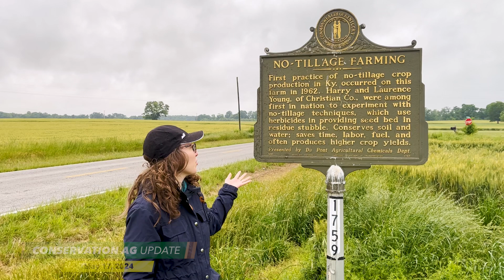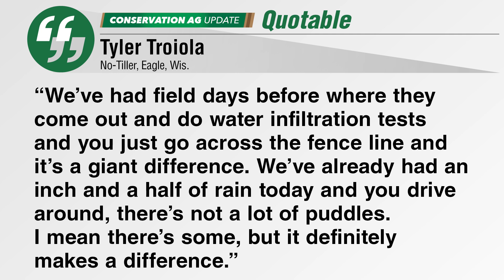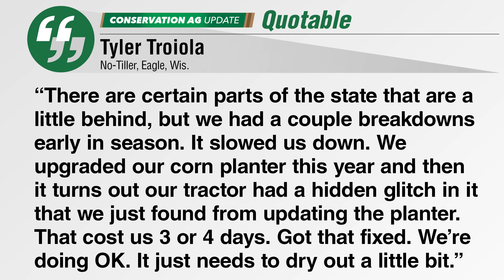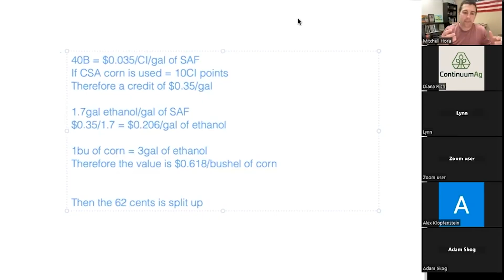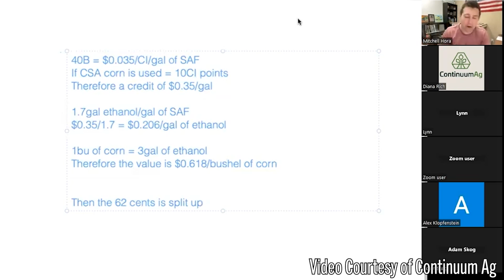Plant24 Update: Weather Delays No-Till Planting in Some States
Central Illinois no-tiller Dave Brown is patiently waiting for Mother Nature to cooperate before he can finish up planting several hundred acres, while Wisconsin no-tiller Tyler Troiola deals with a tractor glitch and a 2-inch rain event in one day.

00:00 Conservation Ag Update
00:30 Plant24 Update: “It’s Showtime” Despite Shaky Weather
02:27 Plant24 Update: No-Tiller Deals with Challenging Spring
03:29 Making Cover Crops & Strip-Till Work with 7 Inches of Rain
04:27 Cover Crop Connection: Alternatives to Cereal Rye for Farmers in Colder Climates
05:59 No-Till Improves Water Infiltration after 5-Inch Rainfall
06:54 How No-Tillers Can Cash in on 40B Tax Credit
08:25 Photo of the Week: Strip-Till Pot O’ Gold